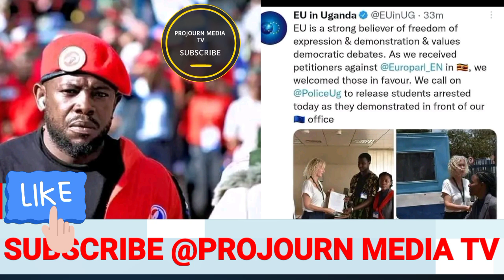Bitabuse Eu elagidde museveni Bate buli muyizi wa nup eyakwatidwa mukwekalakasa Amajje bigasobedde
kitalo Bobi wine Abantu be bakwattidwa Abadde bekalakaasa Okulemesa museveni amafuta ku Eu embasy